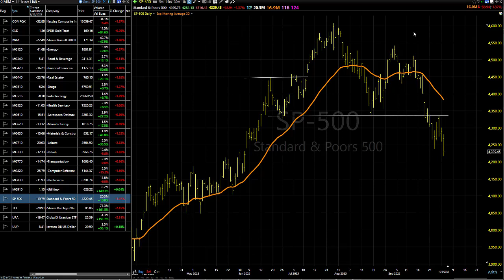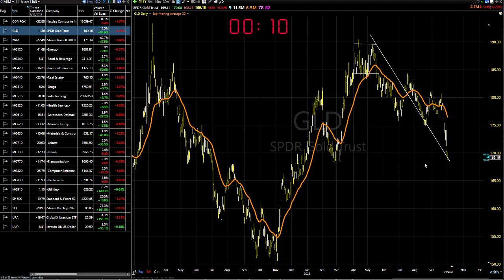10/04/23 Dave Landry's Market In A Minute-This Is What Scare's Me